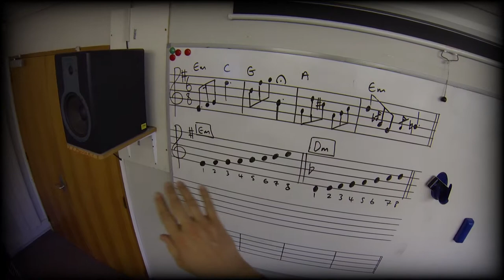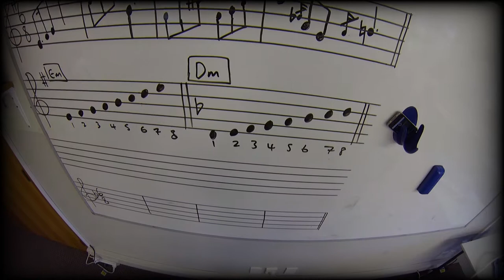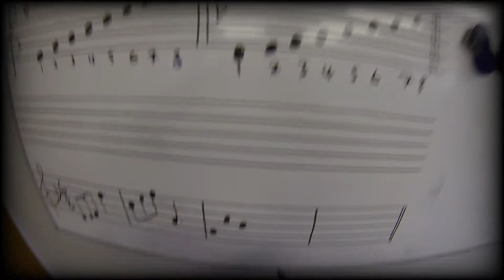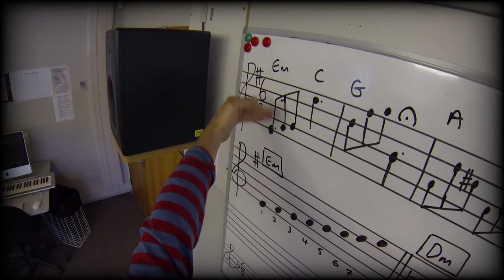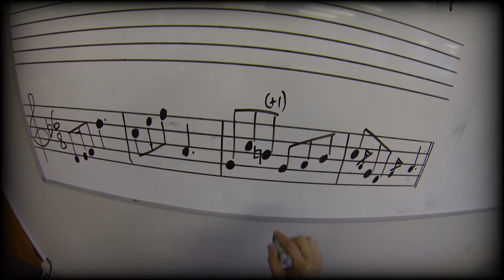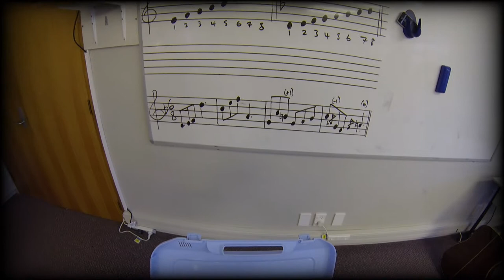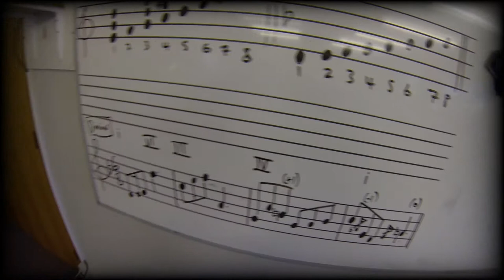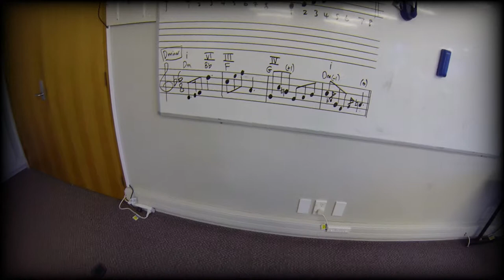Music Cyclops B13: Transposition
Lesson 13 in It's All Good In Theory 2, Music Cyclops' follow-up music theory training course. Transposing melody and chords from one key to another involves a few steps, but go carefully and consistently and you'll get it right.